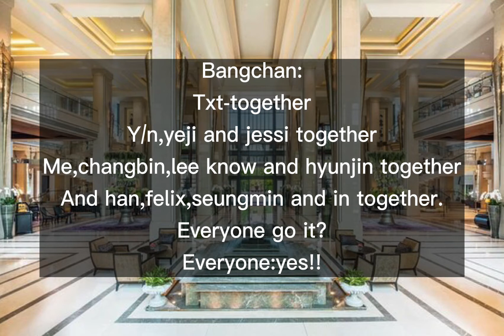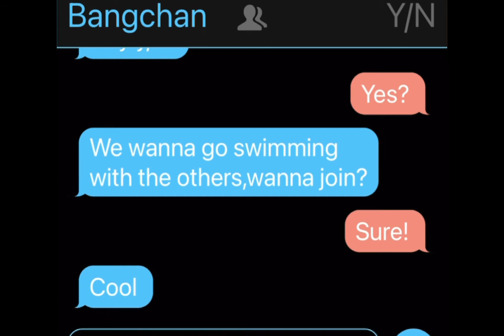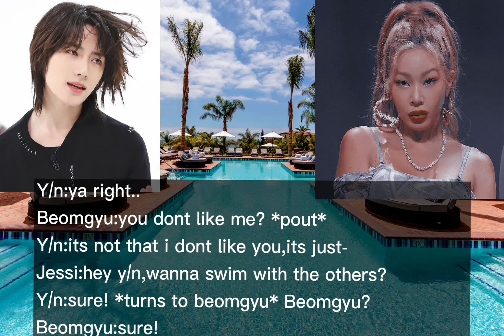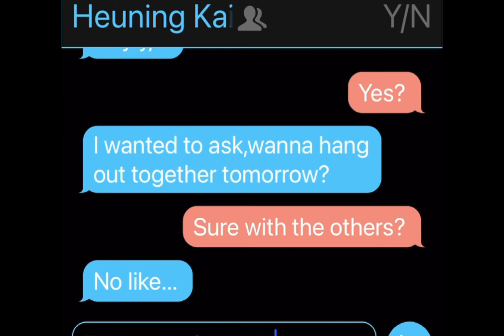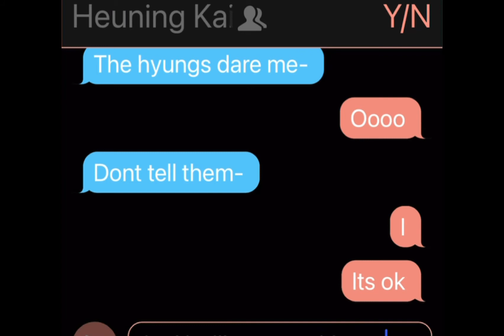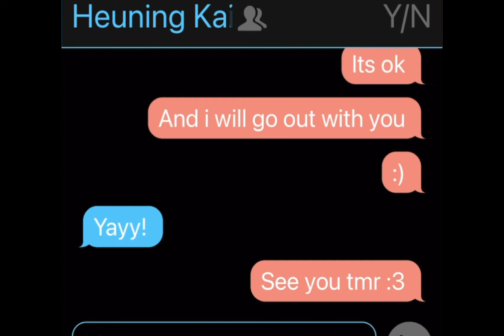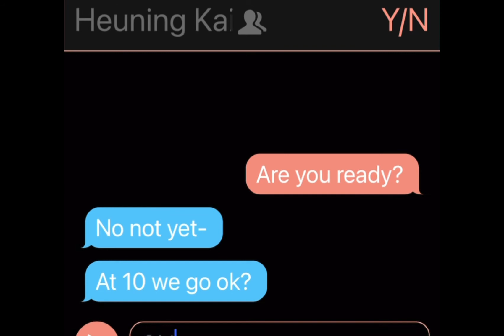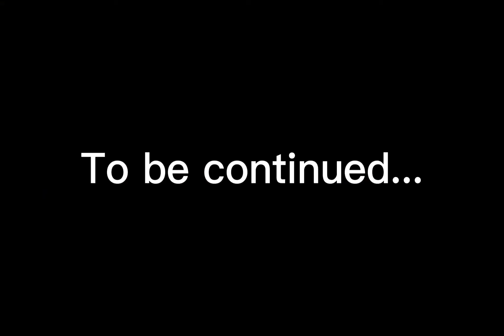- SKZ FF- ROOMIES Pt.6